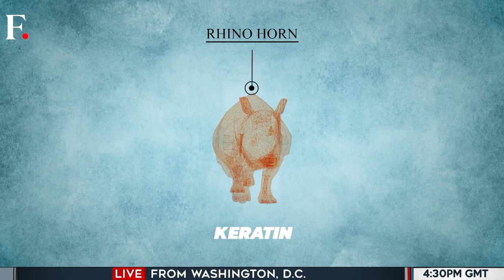South Africa to Sell Rhino Horn to Asian "Medical Tourists"? Activists Worried | Firstpost America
South Africa is mulling a controversial plan to boost its economy by linking it to biodiversity. The Cyril Ramaphosa government has proposed selling powdered rhino horn to "health tourists" from Asia. The demand for rhino horn remains high in Asia, particularly in Asia. South Africa is home to roughly 80 per cent of the world's wild rhinos, including some black rhinos which are classified as "critically endangered". But critics say the plan is a crude form of extractive conservative. They say it focuses on monetisation and will lead to the consequent exploitation of wildlife. The government's plan is out for consultation before implementation. Watch this video for details.